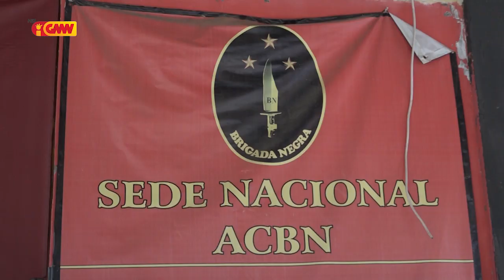PR Lu Olo la Imparsial, ACBN Apoia Petisaun CNRT ba TR